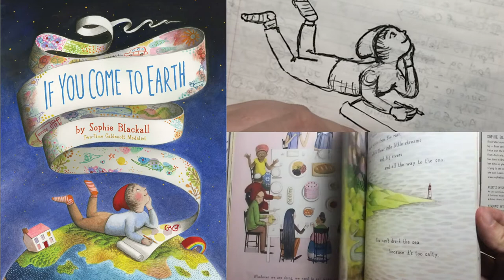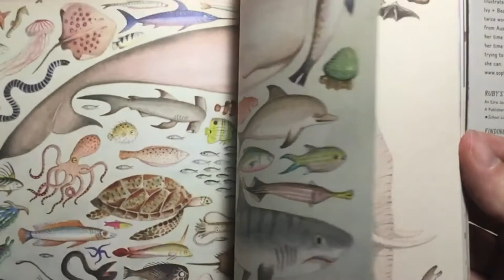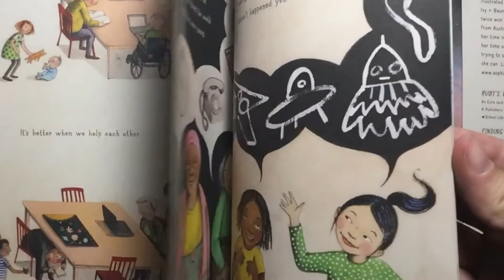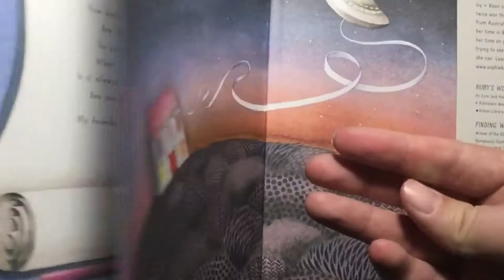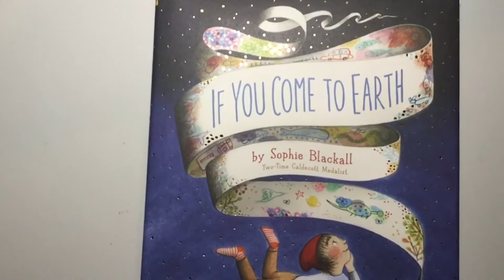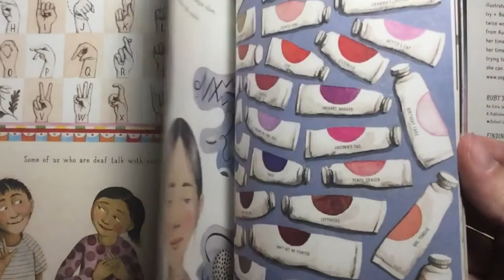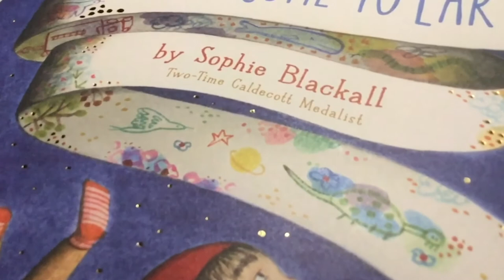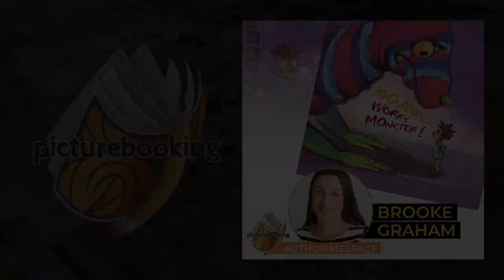Sophie Blackall talks about IF YOU COME TO EARTH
Two-time Caldecott winner author-illustrator Sophie Blackall discusses IF YOU COME TO EARTH.

Sophie Blackall has illustrated many books, including the Ivy + Bean series. She has twice won the Caldecott Medal. Originally from Australia, she now lives in Brooklyn, New York.

IF YOU COME TO EARTH is a glorious guide to our home planet and a call for us to take care of both Earth and each other.